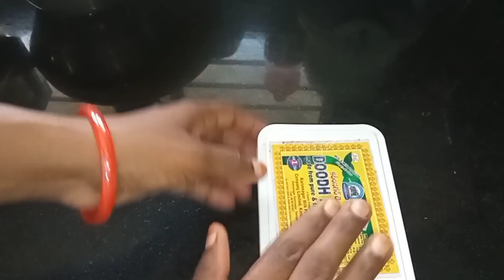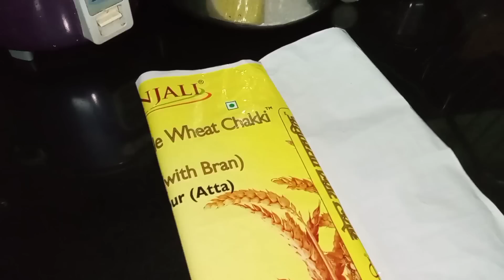ఇలాంటి చిట్కాలతో మీ పనినీ చాలా సులువుగా చేసుకోవచ్చు//Amazing kitchen Tips in Telugu//kitchentips